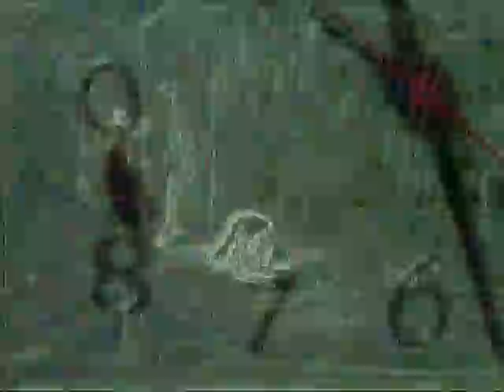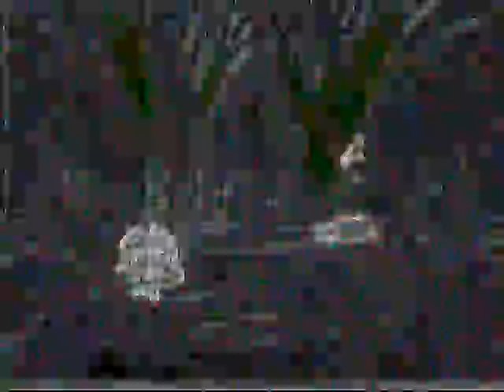LITTLE TO BE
FAR TO CLOSE AS IN SOUND